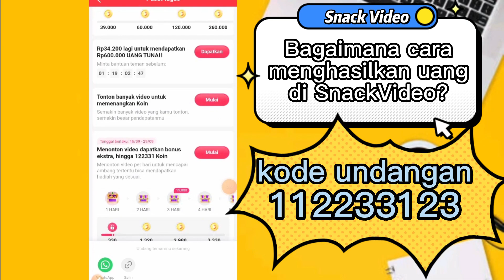Hasilkan uang dengan cepat! Unduh video camilan sekarang!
👍Klik tombol like jika kamu suka videonya

👉🏽Follow jika tidak mau ketinggalan

🔔Aktifkan notifikasi untuk mendapat notifikasi jika ada video baru

💌Tulis komen apa yang kamu pikirkan mengenai video terserbut

😙 Bagikan ke semua teman mu